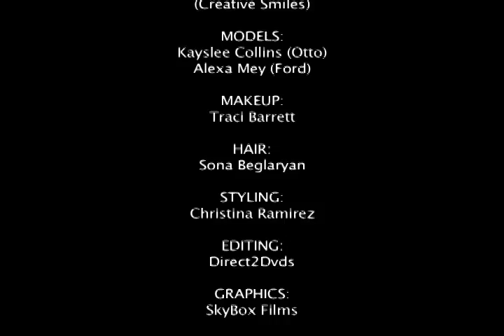Lauren Elaine Black Label Swim- BEHIND THE SCENES Campaign Shoot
Lauren Elaine presents a behind-the-scenes look at the Black Label SWIM Collection Campaign and Video shoot.  The Black Label SWIM collection is a 70's inspired line merging the exotic with classic California beach-girl whimsy.

Shot on location at Caliente Tropics Resort in Palm Springs, CA.

Produced by: Adam Powell
Photographed by: Russ Elloway
Edited by: Direct2DVDs

Featuring Kayslee Collins and Alexa Mey.

Makeup by Traci Barrett
Hair by Sona Beglaryan
Styling: Christina Ramirez

Song: "Rebel Rebel" by David Bowie.